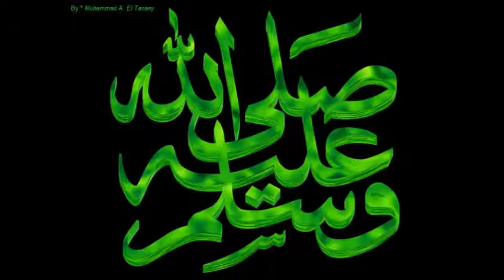4 da Corea convertito all'Islam